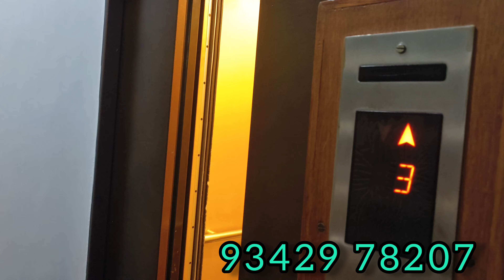12 am to 12 pm bridal work🤧😮‍💨 hectic day🤒tamilvlog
bridalvlog tamil/DIML/BRIDAL VLOGS/Thoothukudi makeup artist /tamilbridalvlog/thoothukudi#best thoothukudi makeup artist/bridal makeup